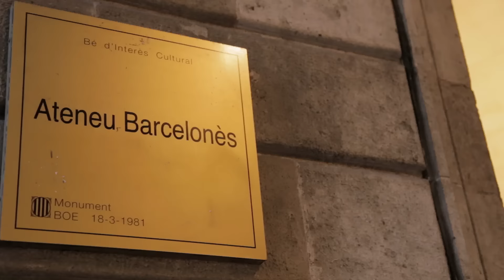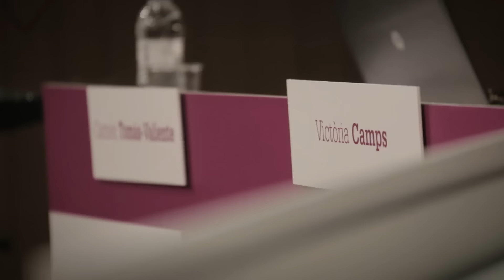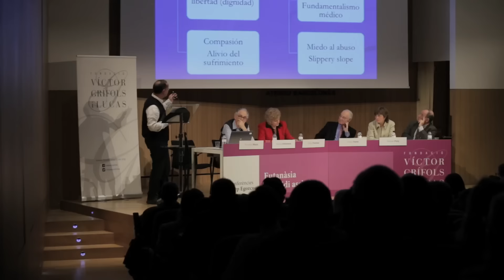Eutanàsia i suïcidi assistit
Les VIII Conferències Egozcue, celebrades els dies 3 i 4 de desembre de 2015, van comptar amb la participació de diferents experts, nacionals i internacionals així com institucions i persones afectades. Aquest vídeo recull experiències i opinions dels ponents de la jornada.